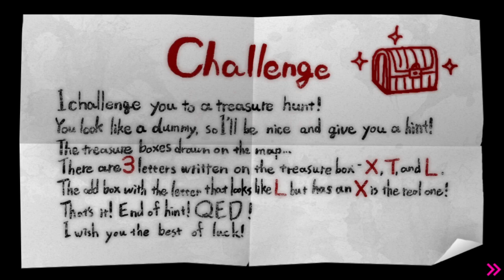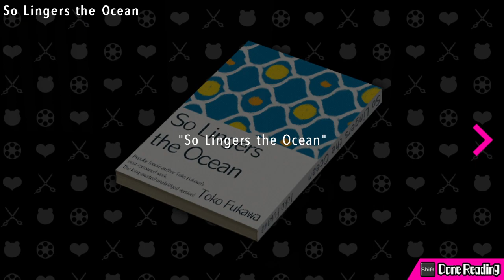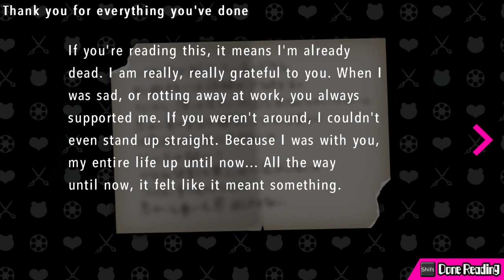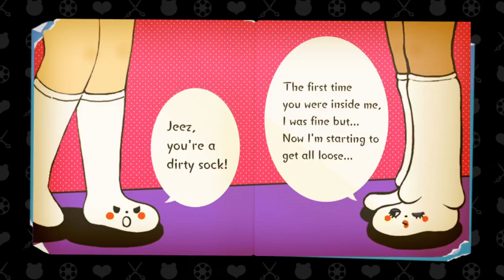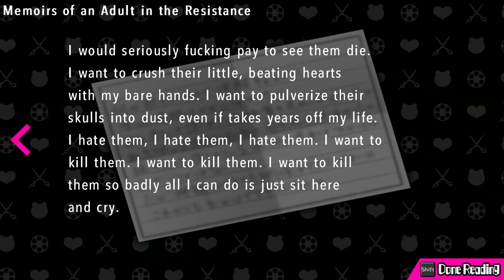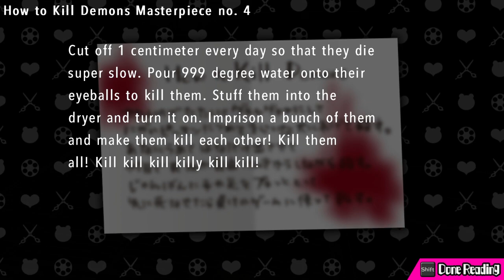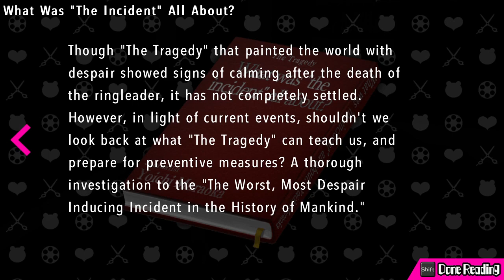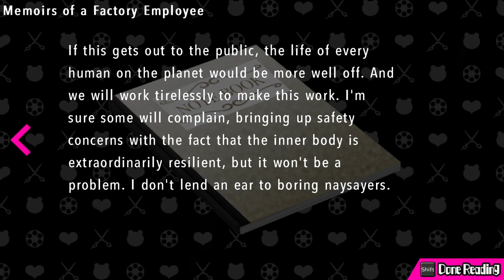Danganronpa Another Episode: Ultra Despair Girls (Part 5)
The Kids Aren't Even Remotely Alright, Holy Crap.
Streamed on October 25nd, 2022.